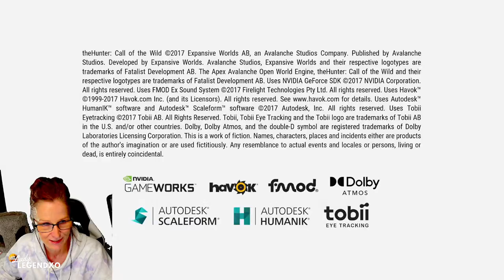SETTING UP & STARTING the Great One RED DEER GRIND - LIVE!!!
SETTING UP & STARTING the Great One RED DEER GRIND in Te Awaroa for the first time in almost 2 years!!!

Enjoy the videos?  Please consider supporting the channel:
See my COTW clips on Tik Tok: @huntercallofthewild.ll